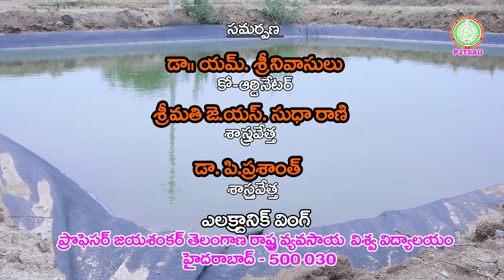వర్షపు నీటి సంరక్షణకు నీటి కుంటలు Farm Pond for Rain Water Conservation II PJTSAU II